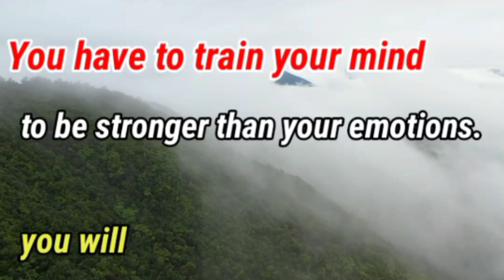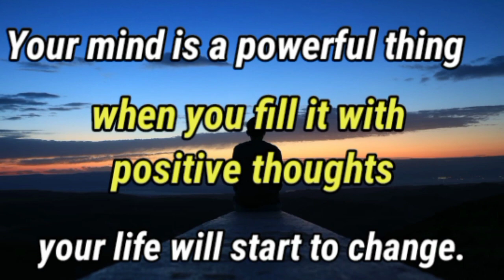Train Your Mind || Dr. APJ Abdul Kalam Sir Quotes || Words of Goodness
Train you mind to be calm in every situation. This is a video about why you should train your mind for your growth towards the successful life.